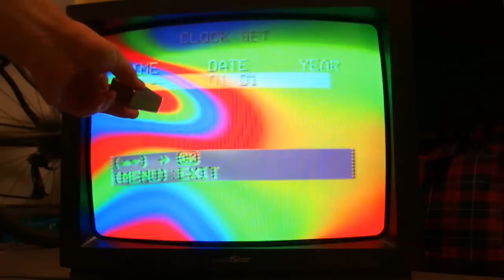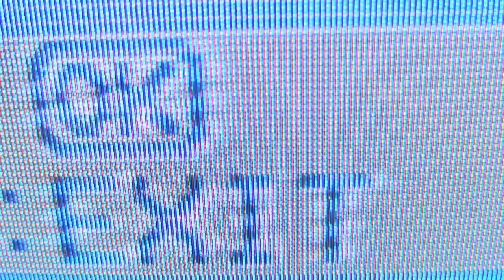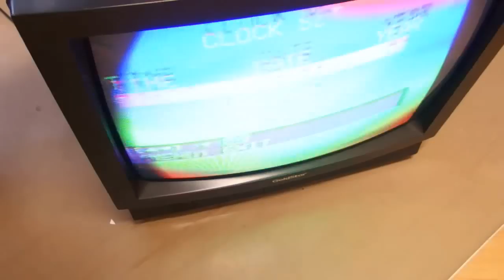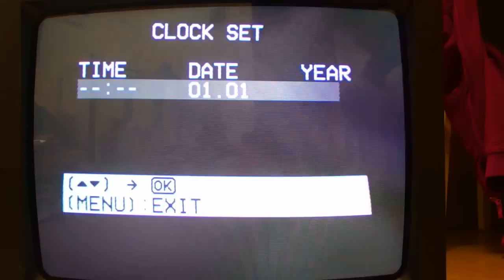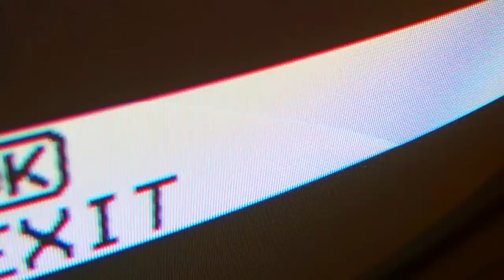Giant Neodymium Magnet vs. CRT TV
This is what happens if you put a giant neodymium magnet close to a CRT TV or monitor.